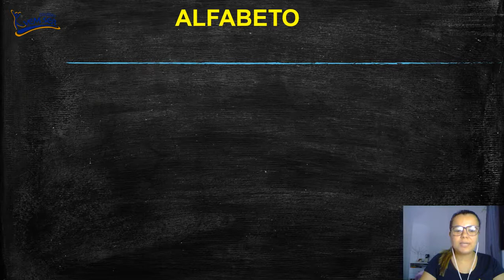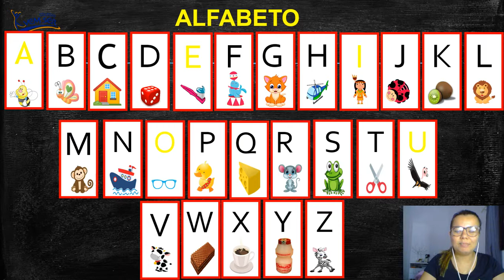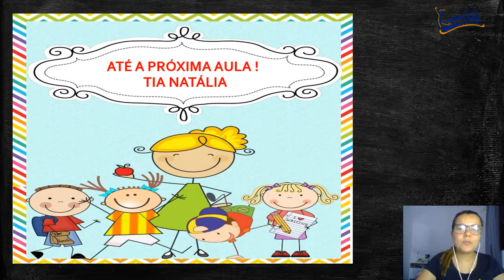12/11 - Jardim l A - (Profª Natália) PROJETO ALFABETO "X"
Atividade do Projeto Alfabeto - Letra X